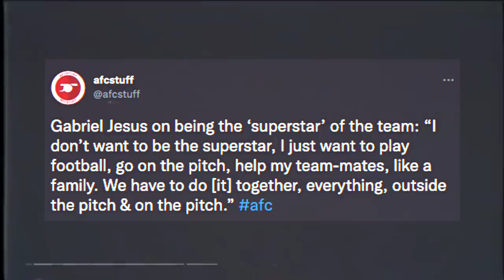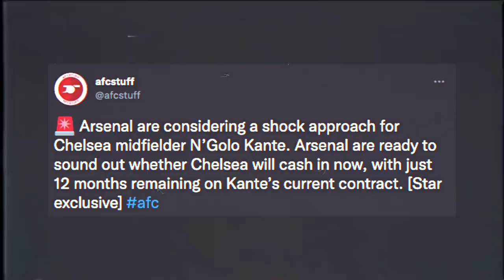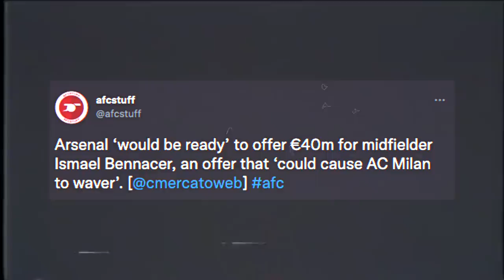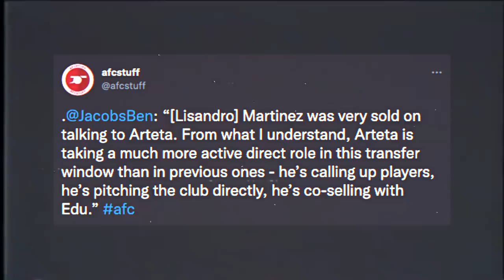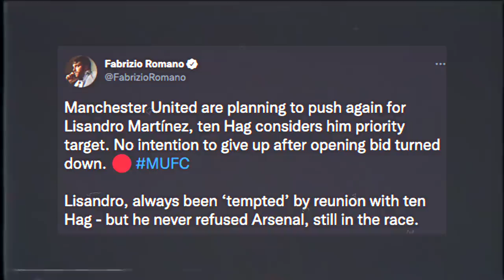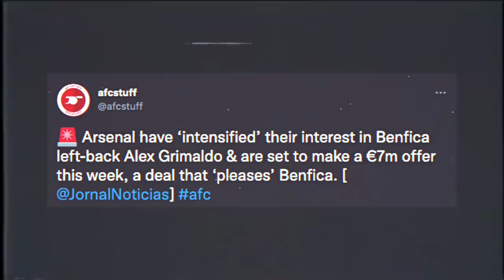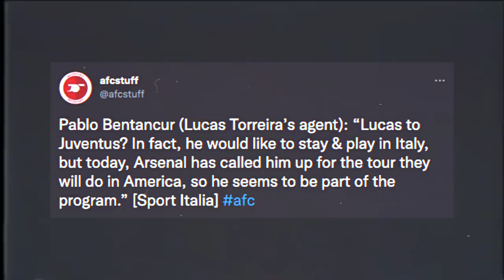N'Golo Kante TRANSFER To Arsenal? | 5 Things We Learned From FC Nürnberg 3-5 Arsenal!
In the latest Arsenal news today I discuss N'golo Kante potential Arsenal transfer! I also talk about Gabriel Jesus goals vs Nurnberg & Mikel Arteta's new tactics as well as all other Arsenal signings! What other Arsenal news 2022 should I discuss!